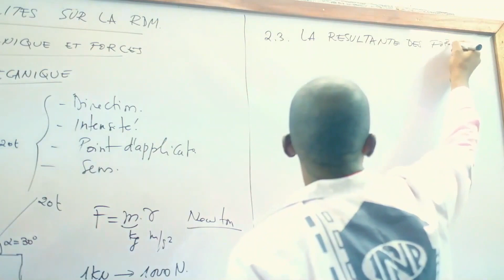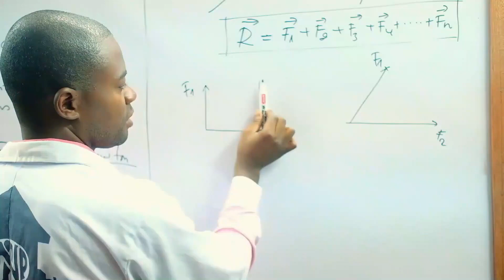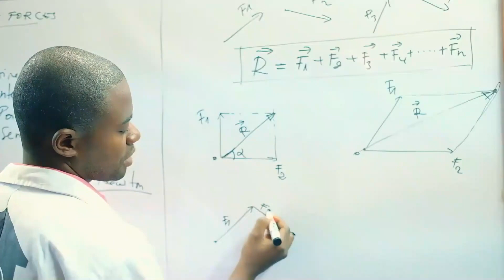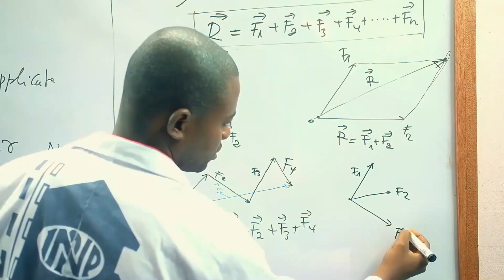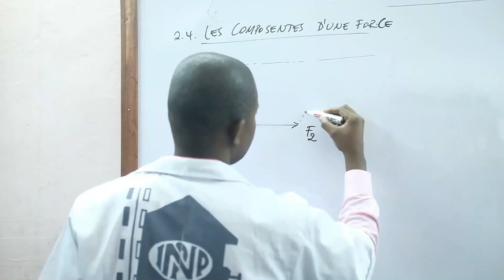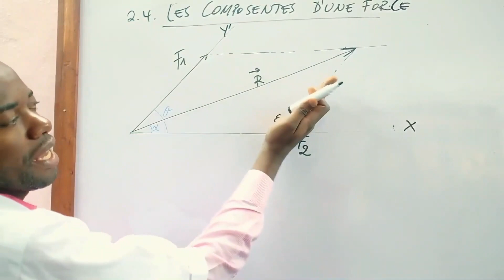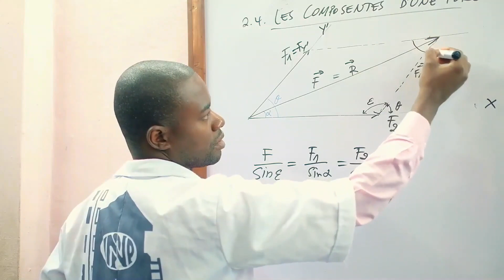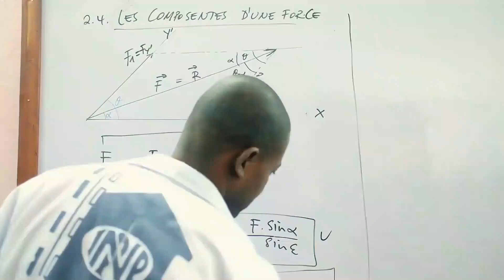CHAPITRE 1, VOLUME 1 SUITE : LES GENERALITES SUR LA RDM, SUITE